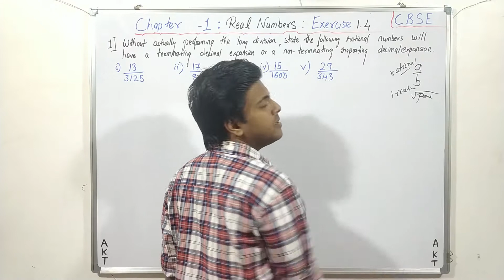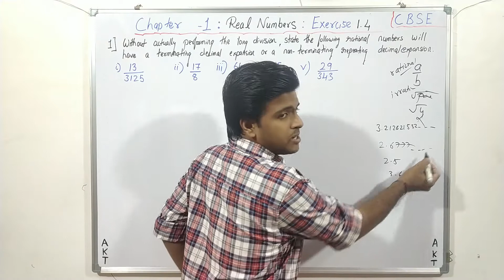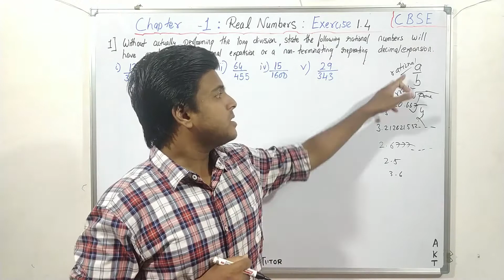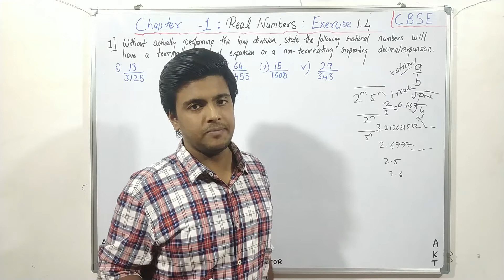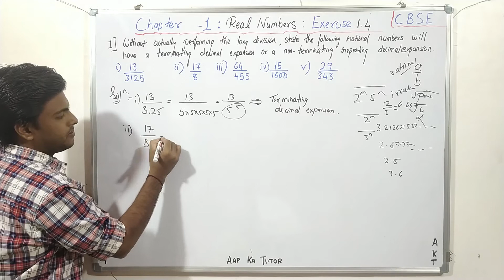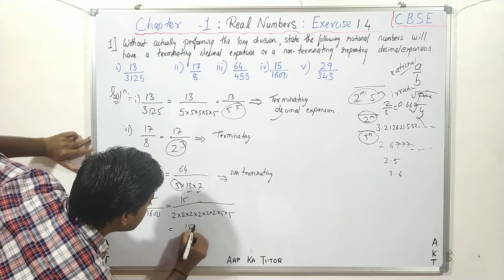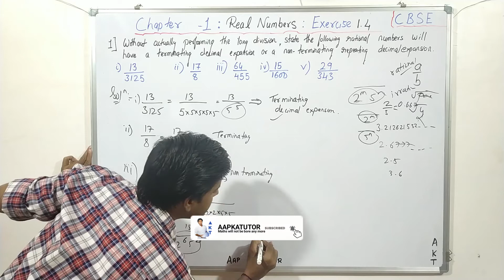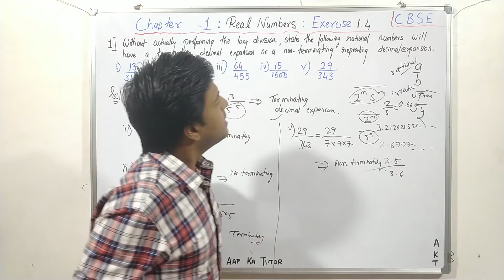#22 | CBSE(Full Course) | Class X |NCERT Textbook Solution|Real Numbers| Exercise 1.4 -1(i to v)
Real Numbers | Exercise 1.4 -1(i to v)

Without actually performing the long division, state whether the following rational numbers will have a terminating decimal expansion or a non-terminating repeating decimal expansion:
i) 13/3125
ii) 17/8
iii) 64/455
iv) 15/1600
v) 29/343